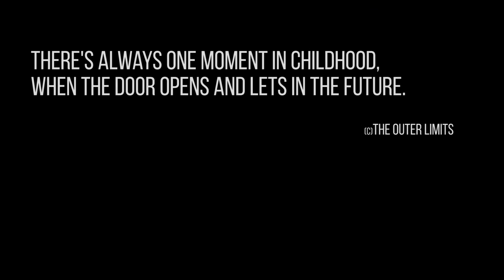Drama Club - Harry Potter